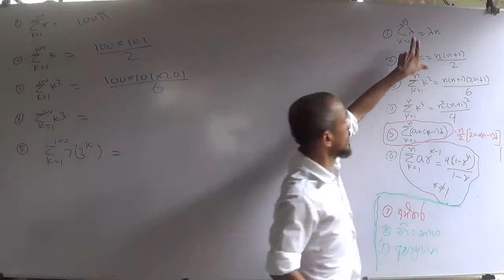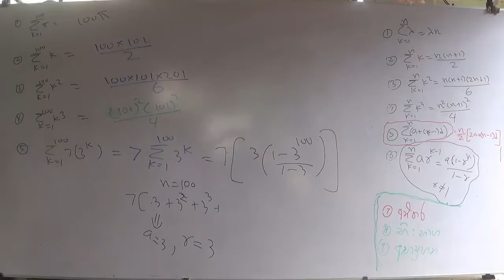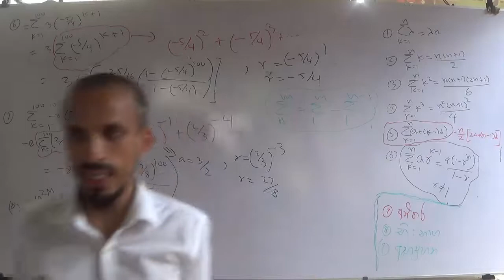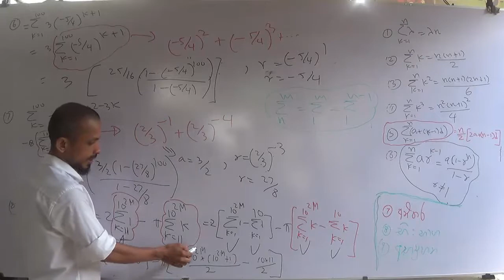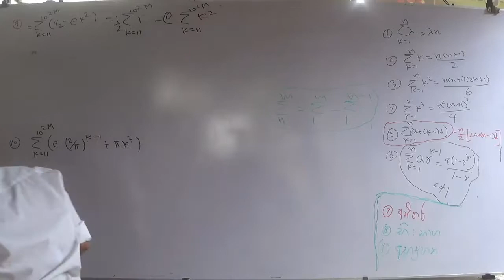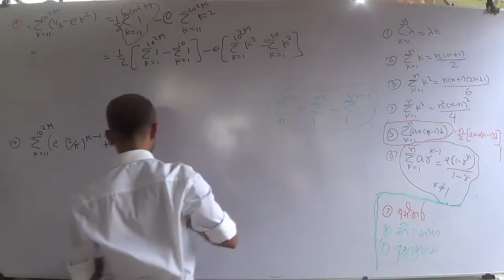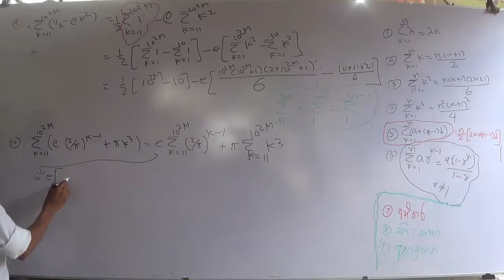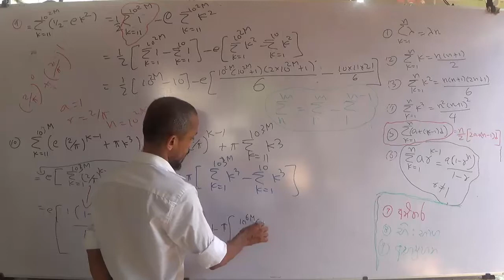2019 Revision Shrani Series Day 1 (08.0 of 12)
මෙම Play List එකට අදාල වන ගැටළු පහත Link එකින්  Download කරගත හැක.